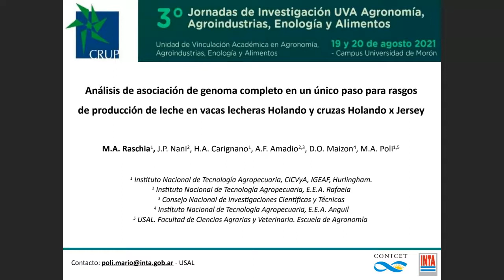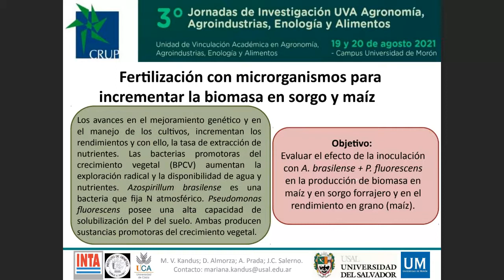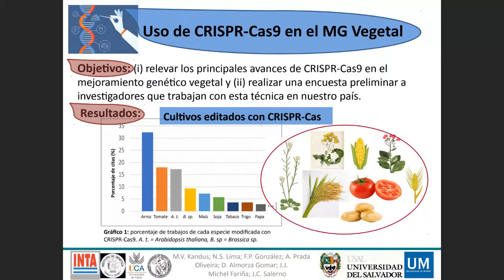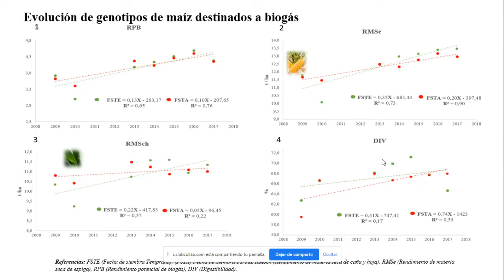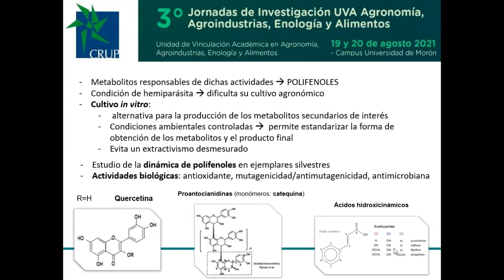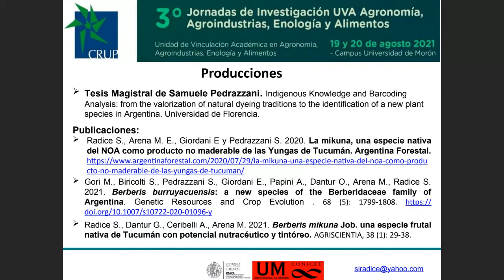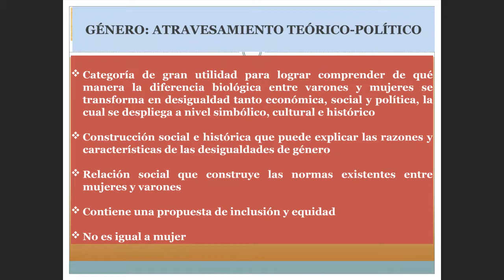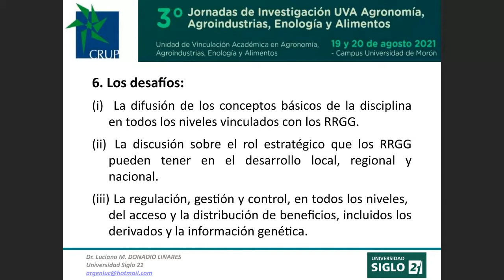3 JORNADAS DE INVESTIGACIÓN UVA - SALA F 20/8 - UNIVERSIDAD DE MORÓN